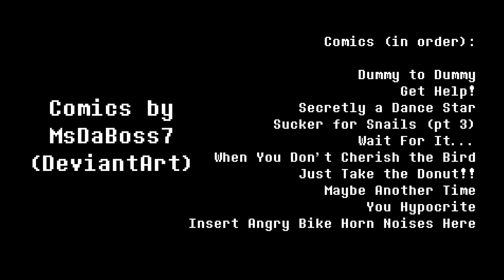I Dub My Own Comics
Yup, I decided to try something new! Now, I know perfectly well that I'm not an expert at this stuff; this was made purely just for fun. So, here are some of my favorite comics I’ve drawn (these ones being Mad Dummy-centered, lol), dubbed by myself. Hope you enjoy! There may possibly be a part 2 in the future.